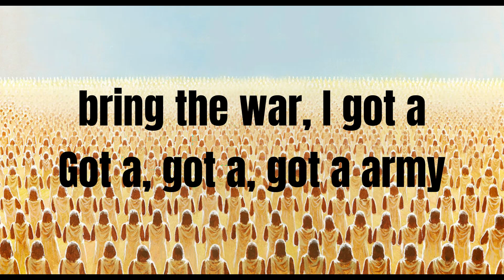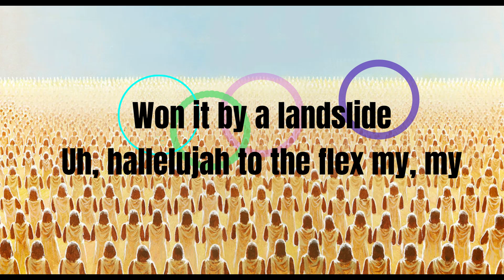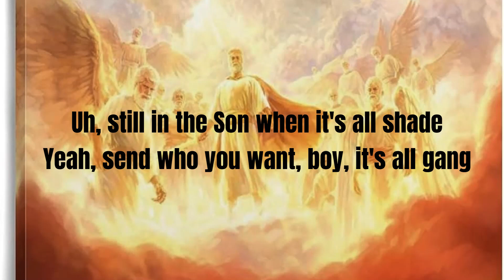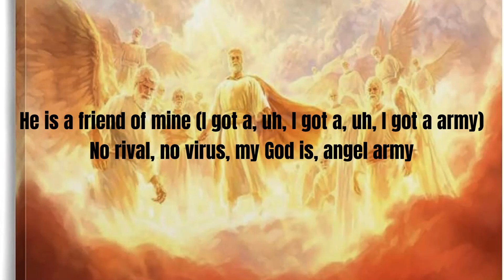KB - ARMY (Lyrics)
This song is my personal daily motivation whenever I am Depressed, hangry or sad. When I go through tough day or moments, I remember there's an army always ready to fight for me as a CHILD OF GOD. this could be your testimony too. Be highly blessed as you're watching and reading the Lyrics.

NB: I HAVE NO RIGHT ON THE SONG PLAYED AND THE IMAGES DISPLAYED